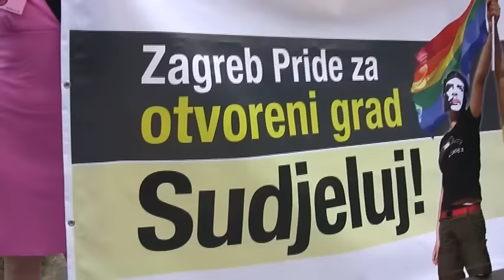Podrži Prajd za sve nas | Support Pride for all of us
Kako podržati 15. Prajd? | How to support the 15th Pride?
-za dokumentarac „Prajd za sve nas“; studija utjecaja Prajda; zastave; pozornica i razglas;

„Svaka osoba koja je barem jednom bila na Prajdu pozna onaj neopisivi osjećaj slobode, sreće, hrabrosti i ponosa koji osjećamo dok koračamo u Povorci ponosa. Neka cijelo naše društvo postane uistinu slobodno i sretno! Neka cijelo naše društvo bude kao Prajd!“

-for documentary „Pride for all of us“; Zagreb Pride study impact; flags; stage and sound; the zgPrideWeek

„Every person who has been to Pride even once knows the indescribable feeling of freedom, happiness, courage and pride that we feel as we march. Let our whole society become truly free and happy! Let our whole society be like Pride!“